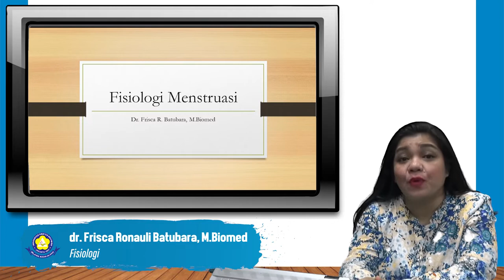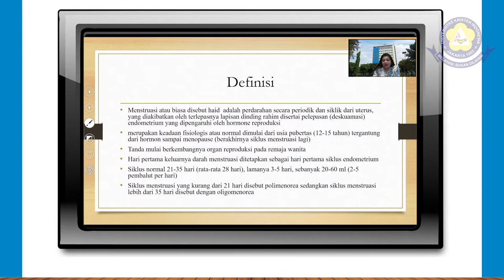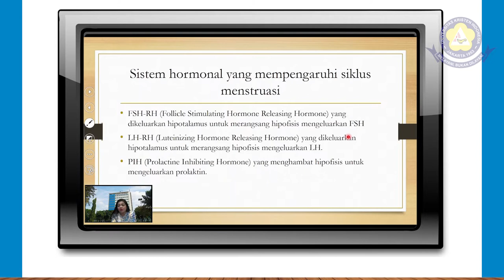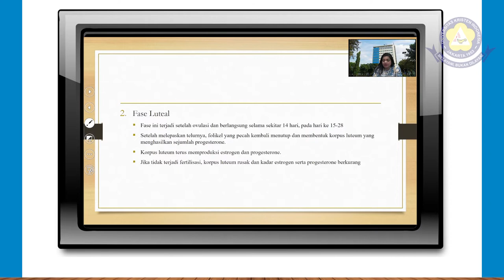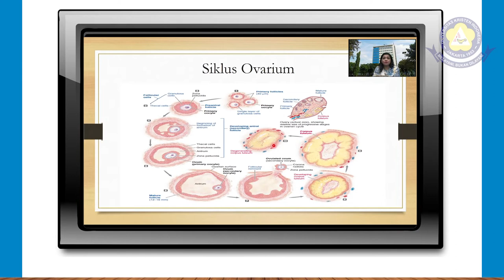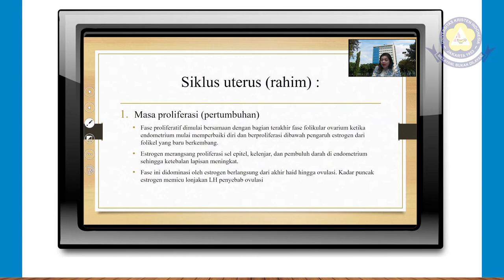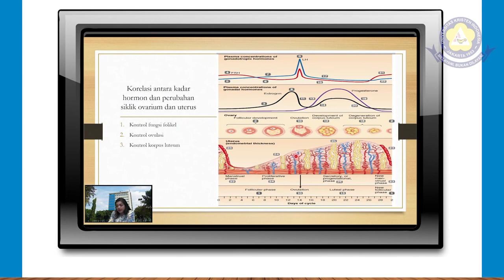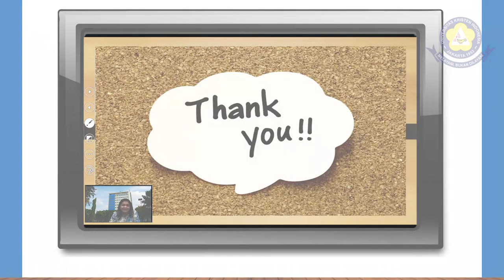RPS dan Video Fisiologi Menstruasi | dr. Frisca Ronauli Batubara M.Biomed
Materi menjelaskan mekanisme menstruasi secara normal.